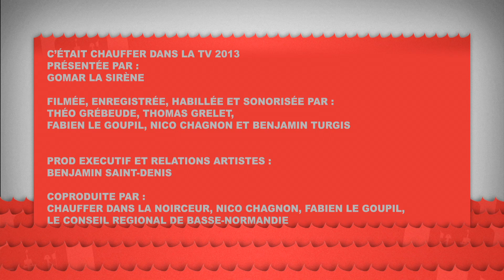HÄSHCUT @ CHAUFFER DANS LA TV 2013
CHAUFFER DANS LA TV, La web TV du festival CHAUFFER DANS LA NOIRCEUR à Montmartin sur mer dans la Manche (50), revient, Au programme interview décalés des artistes, petits lives.